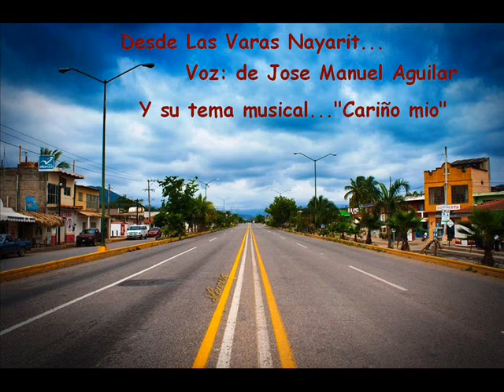CARIÑO MIO---Jose Manuel Aguilar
Cariño mio un tema musical en voz del joven "Jose Manuel Aguilar" de aqui de mi rancho Las Varas Nayarit...